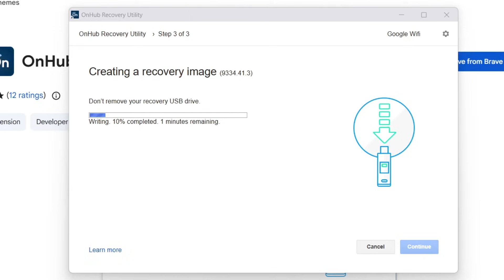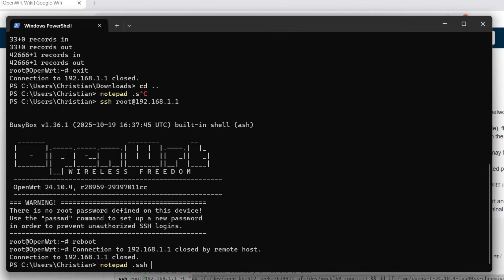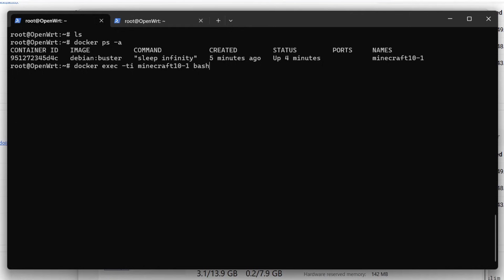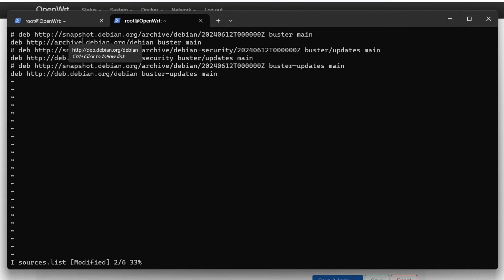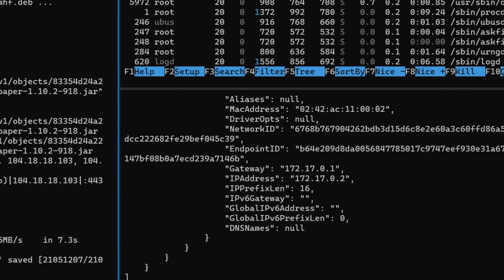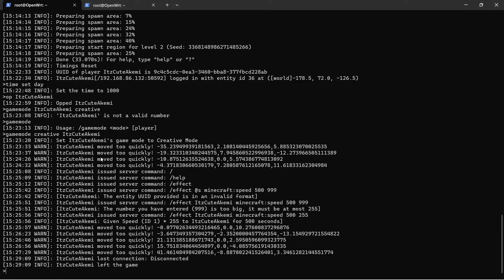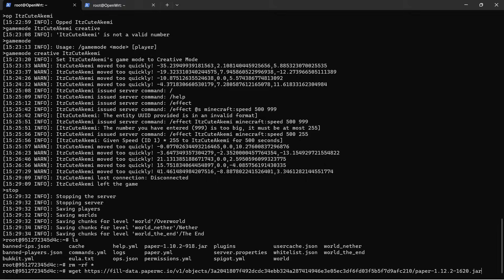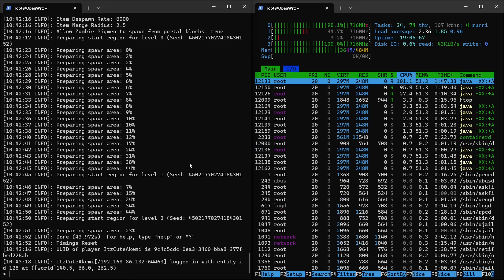Turning a Google Wifi into a terrible Minecraft server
In this video we'll try installing OpenWrt firmware on this rounded ChromeOS-powered Wi-Fi Router (and my first customizable Router), and having fun with it by running a Minecraft server on it's slow 716MHz CPU and tiny 512MB RAM

Music used in this video:
1. chilly by massobeats
2. Tape Memories by Aventure
3. Rise Up by Orchestronika
4. Crossroads by Aylex